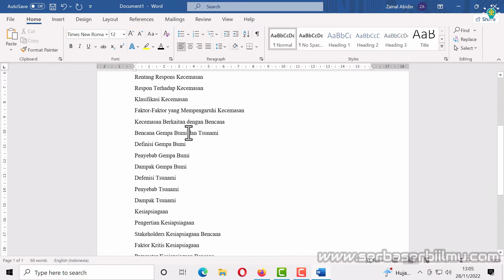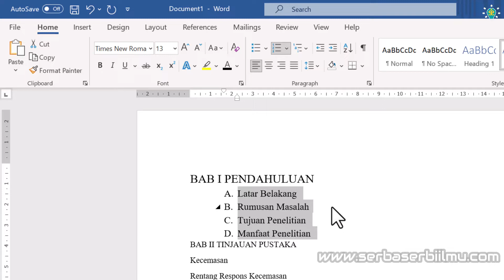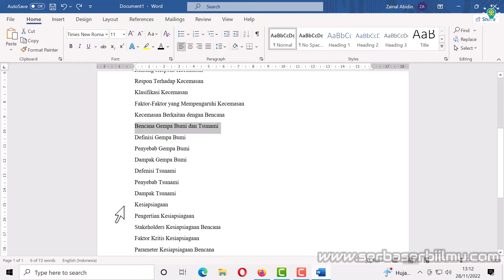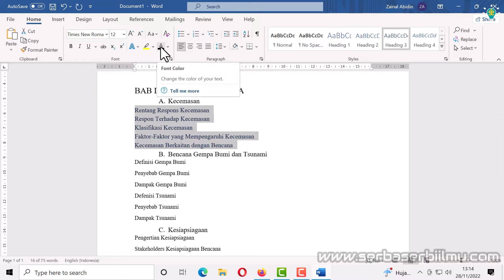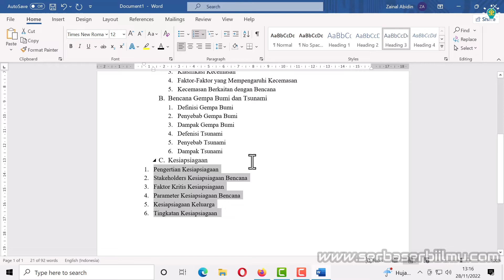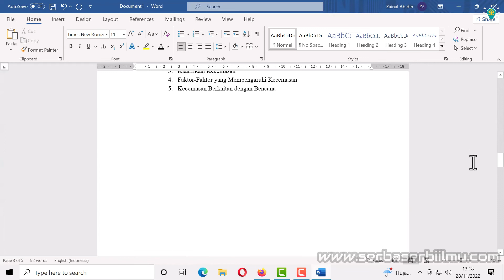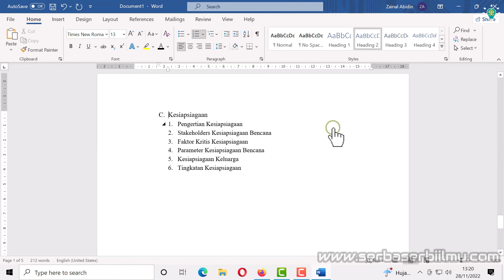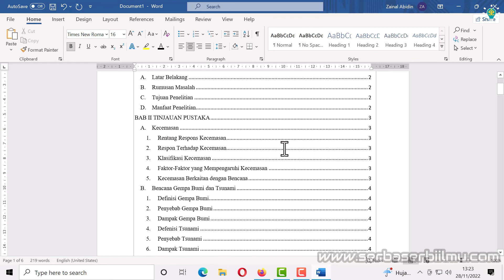Cara Membuat Daftar Isi Otomatis Paling Lengkap - TIK-K10-07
Pernahkah kalian melihat daftar isi sebuah buku? Daftar isi terdiri atas apa saja? Andaikata kalian sedang menulis laporan, alangkah susahnya jika harus mengetik judul bab satu per satu, kemudian mencatat nomor  halamannya. Belum lagi jika teks berubah sehingga nomor halaman berubah. Adakah solusi?
Salah satu fasilitas yang tersedia di Microsoft Word adalah pembuatan Daftar Isi (Table of Content). Fiturnya ada pada salah satu pilihan Reference.